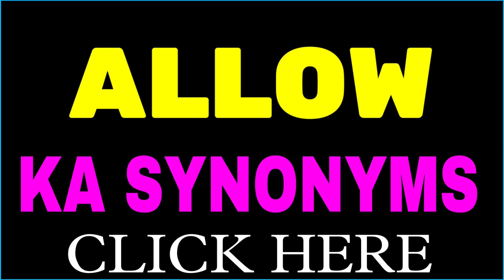Allow ka synonyms | synonym of Allow | similar words | releted words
1 :- Allow ka synonyms
2 :- Allow ka synonym
3 :- Allow releted words
4 :- Allow releted word
5 :- Allow ka releted word
6 :- Allow ka similar word
7 :- Allow ka similar words
8 :- Allow similar word
9 :- Synonym of Allow
10 :- Synonyms of Allow
11 :- Allow synonyms
12 :- Allow similar word
13 :- Allow similar words
14 :- Allow ka synonyms kya hai
15 :- Synonyms word of Allow
16 :- Allow synonyms word
17 :- Allow synonym